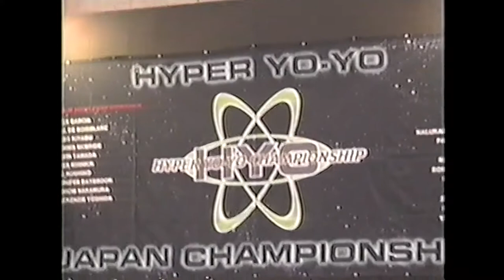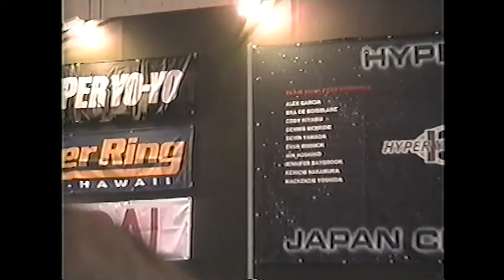第3回 JCS Final - Yuki Matsuda